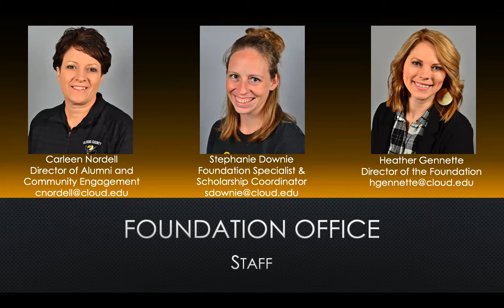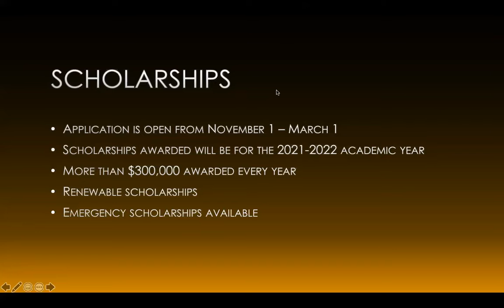Foundation Introduction Video